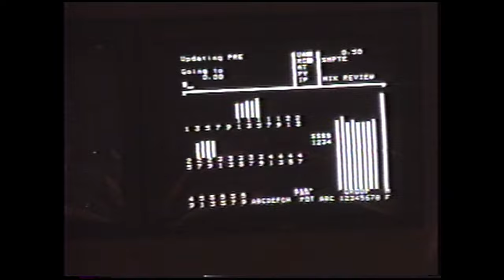【岩崎宏美】／あなたの心に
作詞：中山千夏／作曲：都倉俊一／編曲：西脇辰弥
カバーアルバム『Dear Friends』シリーズ第1弾からのシングルカットです。大好きな中山千夏さんの大ヒット曲をカバーさせていただきました。この映像は私のスタッフだったKAZZが撮影から編集までしてくれた、とてもとても貴重な映像です。（映像制作2003年）

テイチクエンタテインメントHPはこちらから